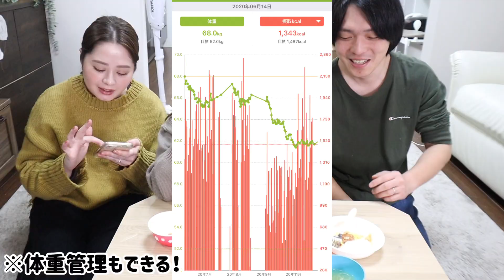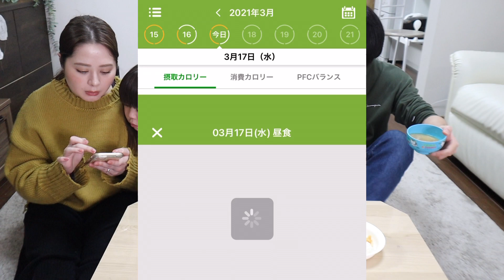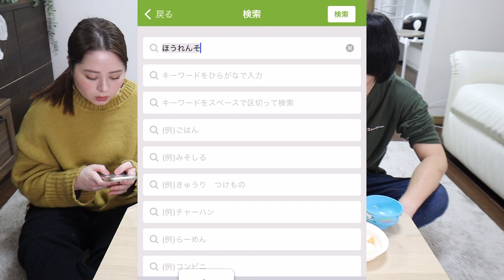【夫婦喧嘩勃発】ママとパパが本気で料理対決したら…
栄養管理アプリ「あすけん」の無料ダウンロードはこちらから！

ファンレターや贈り物の届け先
〒153-0044
東京都目黒区大橋2-16-23 セントヒルズ池尻 11F
株式会社リバティタウン
おかんとむすめ宛